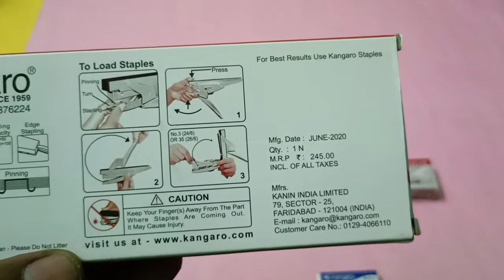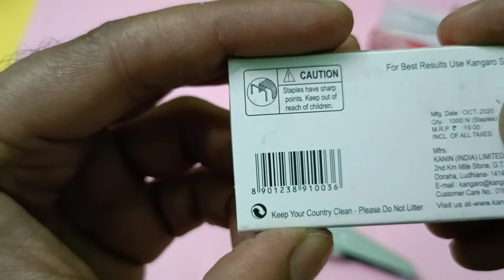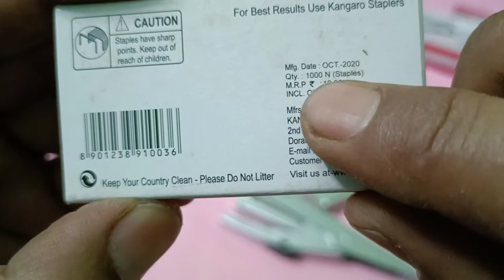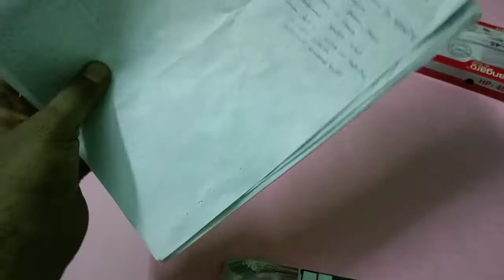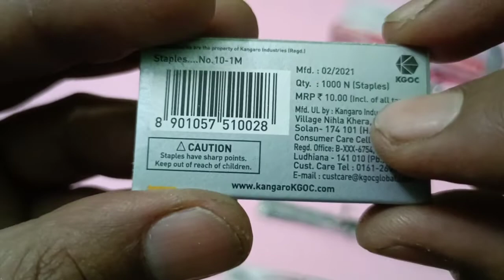Kangaro Stapler HP-45 and HD -10 Refill pins in stepler, Pin no 10-1M & 24/6-1M